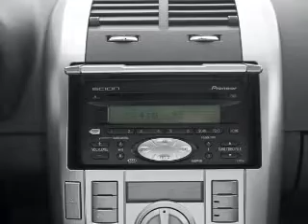2005 Scion tC - Modesto CA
Year: 2005
Make: Scion
Model: tC
Trim: Base
Engine: 2.4 liter inline 4 cylinder 16 valve
Transmission: 5-Speed Manual
Color: Indigo Ink Pearl
Mileage: 62226
Address:
4513 McHenry Ave